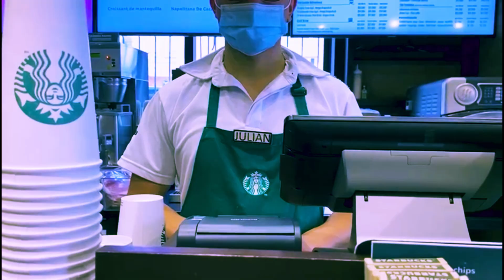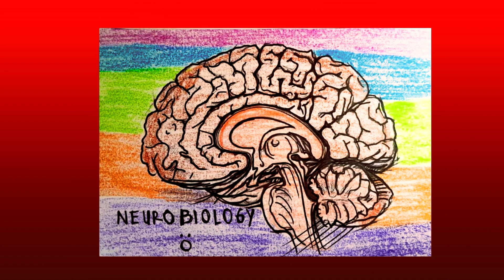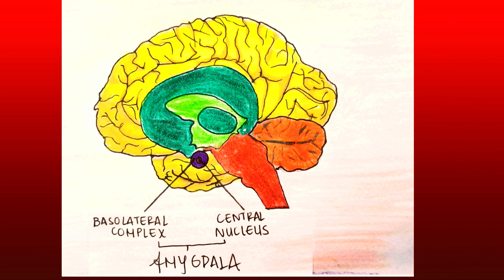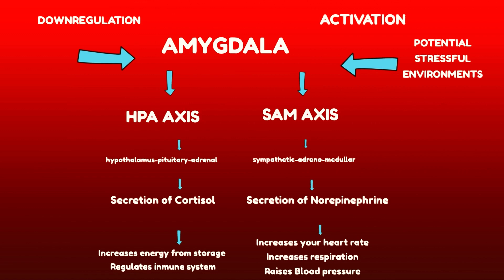The Skin: An Extension of Our Heart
Our skin, the largest organ of the human body, is dotted with neurons that help detect when something or someone touches us. Touch is one of the oldest senses on the evolutionary tree and essential for survival. A warm embrace or a cuddle with a cat can be calming, thanks to a neurological process that connects the sensation of touch and the amygdala — making touch its own anti-anxiety elixir.